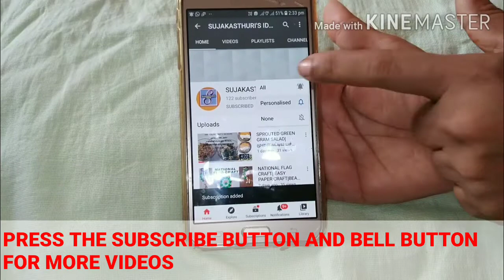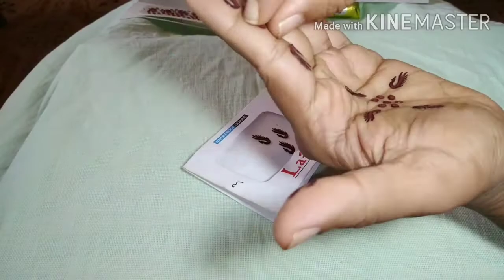EASY MEHANDI/MEHNDI DESIGN USING TRICK |MEHANDHI/ MEHNDI DESIGN USING BINDI OR POTTU easy method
Hi viewers
In this video i have uploaded an easy mehndi/mehandhi design using trick.  Mehndi/mehandhi design using bindi or pottu.  This design is easy to do and looks very elegant.  Any one can try this very easy method. Enjoy doing this .

SUJAKASTHURI'S IDEAS